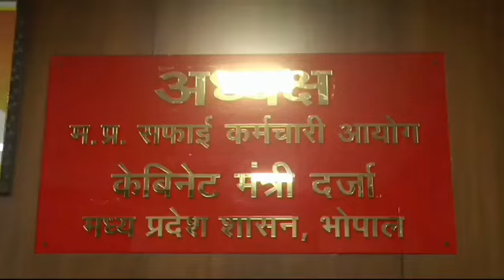नगर निगम कर्मचारियों के लिए बड़ी राहत भरी खबर रिक्त पदों पर विनियमित सफाई कर्मचारी होंगे स्थाई।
रिक्त पदों पर  विनियमित सफाई कर्मचारी होंगे स्थाई।